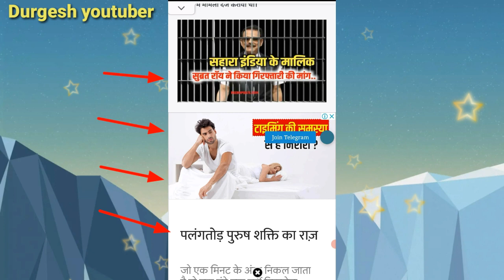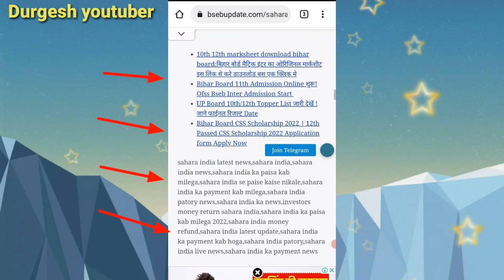आज की ताजा खबर | सहारा इंडिया के मालिक सुब्रत राय ने किया गिरफ्तारी की मांग | जल्द देखें 2023